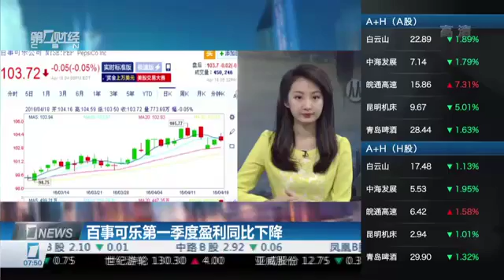【一财资讯】谷歌面临欧盟起诉 最高或被罚74亿美元